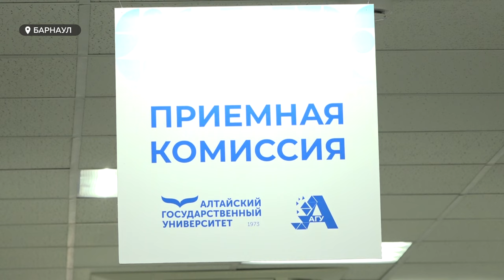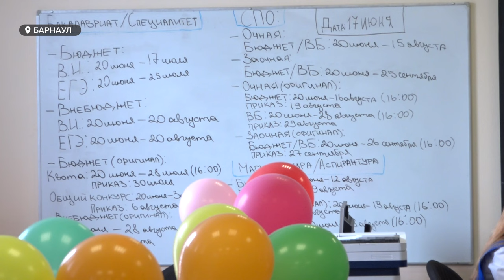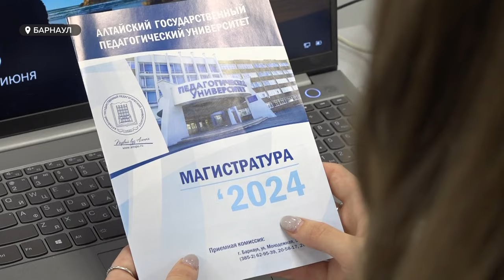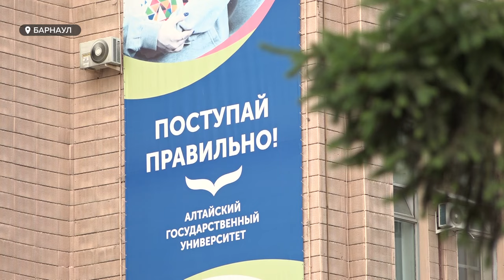В алтайских вузах стартовала приемная кампания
Алтайские вузы 20 июня начали принимать документы от первых абитуриентов. Один предмет ЕГЭ можно пересдать, а платное обучение стало дороже.